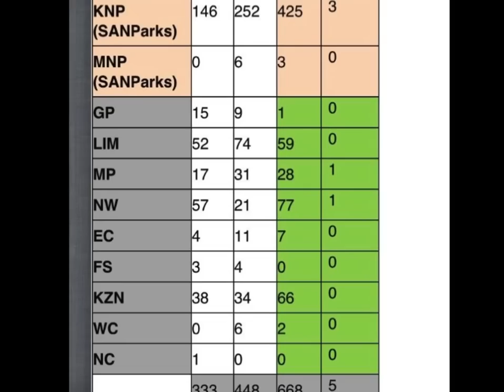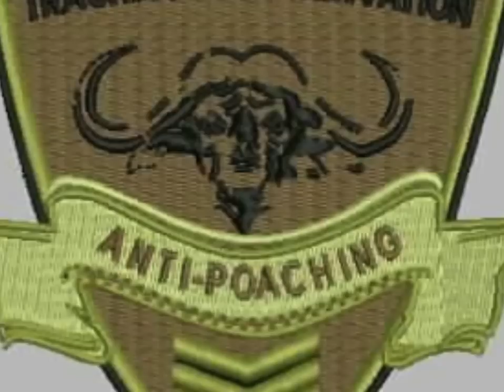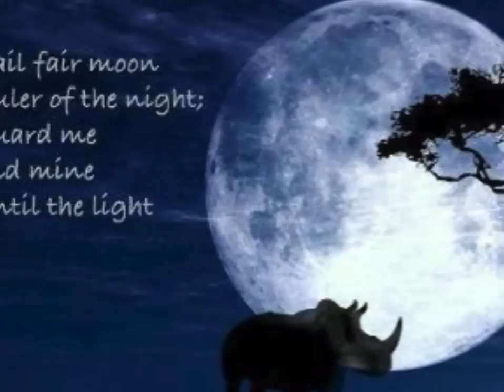ACTION AGAINST RHINO POACHING by José Kersten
The rhino needs our VOICE TODAY! *** To Graca Mandela
Specialised Tactical Tracking Unit STTU is a group of PRIVATE TRACKERS that ASSIST the SAPS to track down suspects involved in Rhino Poaching and Farm Attacks.
information regarding rhino poaching to 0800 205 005
3) ACTION AGAINST RHINO POACHING
Lets work together and report any information regarding rhino poaching to 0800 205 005.

STTU is a group of PRIVATE TRACKERS that assist the SAPS to track down suspects involved in Rhino Poaching and Farm Attacks.

ALERT:
Thirty-two rhino have been poached in SA since the beginning of 2013. 18 in the Kruger National Park, 6 in the North West, 5 in KwaZulu-Natal , 2 in Limpopo and 1 in Mpumalanga.Jan 25 2013

LIFE WILL BREAK YOU.
NOBODY CAN PROTECT YOU FROM THAT,
AND LIVING ALONE WON'T EITHER,
FOR SOLITUDE WILL ALSO BREAK YOU
WITH ITS YEARNING.
YOU HAVE TO LOVE.
YOU HAVE TO FEEL.
IT IS THE REASON YOU ARE HERE ON EARTH.
YOU ARE HERE TO RISK YOUR HEART.
YOU ARE HERE TO BE SWALLOWED UP.
AND WHEN IT HAPPENS THAT YOU ARE BROKEN,
OR BETRAYED, OR LEFT, OR HURT,
OR DEATH BRUSHES NEAR,
LET YOURSELF SIT BY AN APPLE TREE
AND LISTEN TO THE APPLES
FALLING ALL AROUND YOU IN HEAPS,
WAITING THEIR SWEETNESS.
TELL YOURSELF YOU TASTED
AS MANY AS YOU COULD.

BY LOUISE ERDRICH, THE PAINTED DRUM

Charlie Warren Jan26, 2013: "DONT FORGET OVER THE POACHERS MOON PERIOD MANY MORE RHINO'S ARE GOING TO BE SADISTICALLY MASSACRED ... and STILL THIS HOPELESS GOVT IS DOING NOTHING CONSTRUCTIVE TO STOP THIS MASSACRE... " - "THE POACHERS SEE EVERYTHING AT NIGHT AS IF THE SUN IS SHINING...THIS EQUALS MANY MORE RHINO'S THAT ARE SADISTICALLY MASSACRED ..."

The poachers see everything at night as if the sun is shining...
this equals many more rhino's that are sadistically massacred...

FULL MOON OF DESTRUCTION
FULL MOON OF DESPAIR
CALL UPON THEE
TO SHOW ALL THEE IS THERE
FULL MOON WITH ALL POWER
FULL MOON CONTROL OF NIGHT
CASTING GOOD AND EVIL SHADOWS
SEE THE STRANGE LURK WITHIN THE NIGHT
FULL MOON OF FORETELLING
FULL MOON OF GREAT SILENCE
FEAR CONTROLS ALL THEE
DROWNING THEE IN OWN TEARS
FULL MOON OF CLAIMING
FULL MOON IS HERE

& ALBATROSS Anti Plastic Campaign
founder - chairman captain Manfred Reicher